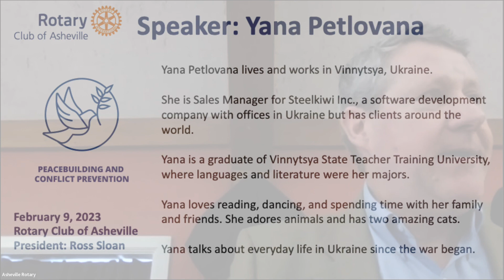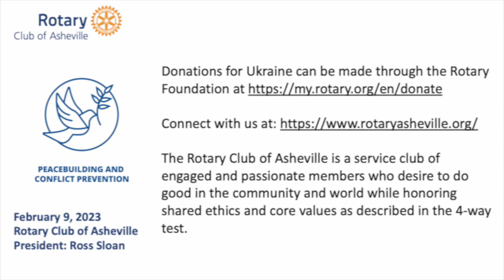Yana Petlovana talk with the Rotary Club of Asheville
Rotary International uses the month of February to highlight its humanitarian mission of promoting peace and conflict resolution. Our program on February 9 made clear the urgency of that mission to people who are living with war. Our speaker, Yana Petlovana joined us virtually to share her experience living in Ukraine since the war began.  Yana chose to stay in Ukraine after Russia’s invasion because her mother would not leave and she would not leave her mother.  Since that time, she has adapted to an everyday reality of bomb sirens, news of fighting and trying to learn the
welfare of loved ones in the conflict zones.